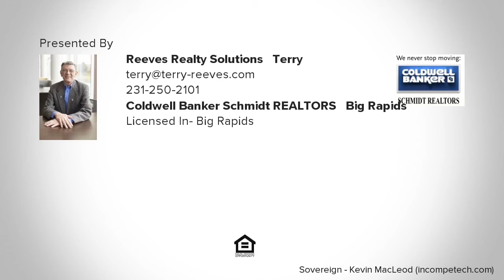000 Madison Road, Mecosta, MI Presented by Reeves Realty Solutions - Terry.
Contact Reeves Realty Solutions - Terry for more information.
Coldwell Banker Schmidt REALTORS - Big Rapids

Create your own ''up north haven'' with this blank slate for you to paint your own dream pictture.37 Acres along Madison Rd. East of Highland Drive.  Water frontage with access to Tubbs Lake and the Martiny Chain.  Some wetlands and a pond area.  Lots of Wildlife and hundreds of  acres of State property to the West and SouthSigns to be placed Saturday 02-09Related to listing 19004270

Listing data of Coldwell Banker Schmidt REALTORS Big Rapids Broker from SWMRIC MLS is deemed reliable, but not guaranteed and is made available for personal and non-commercial use